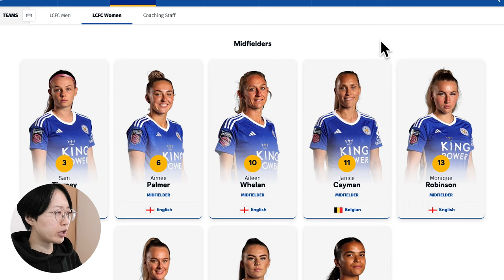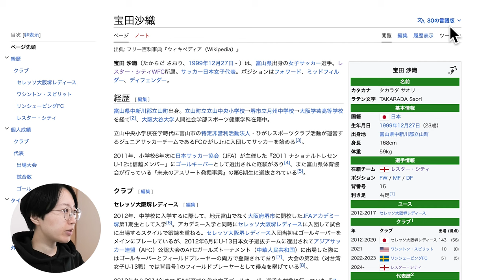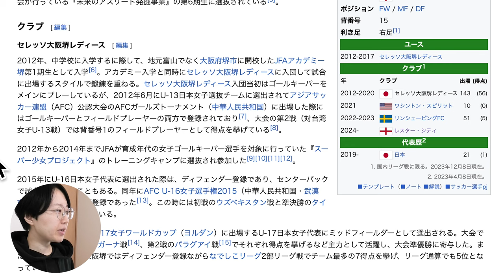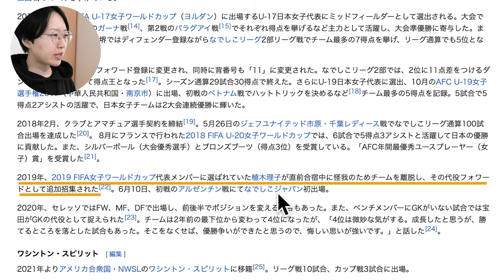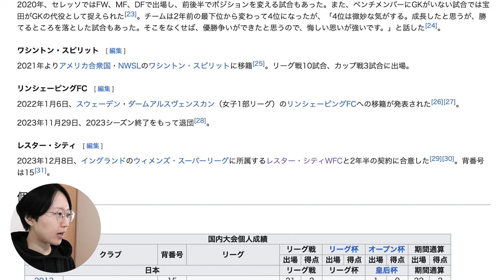祝！宝田沙織がスーパーリーグに移籍決定！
イングランドのSuper Leagueでプレーする日本人が、また一人増えました！
宝田沙織選手！いやー最高っすね。
試合見るのがめちゃくちゃ楽しみです。

ということで今回は、レスターシティと宝田選手について改めて調べてみました。
デビュー戦に向けて一緒に予習しましょう！

0:00 オープニング
0:52 レスターシティってどんなチーム？
2:33 宝田沙織選手ってどんな人？
5:05 おわり